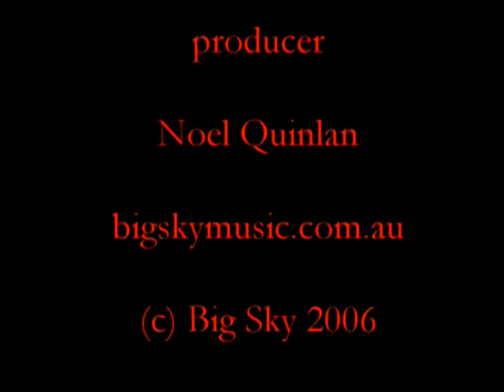Riverwind - Lucky Starr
Lucky Starr sings a Noel Quinlan song and shares a few thoughts on our environment.